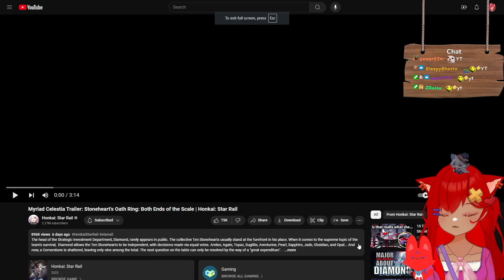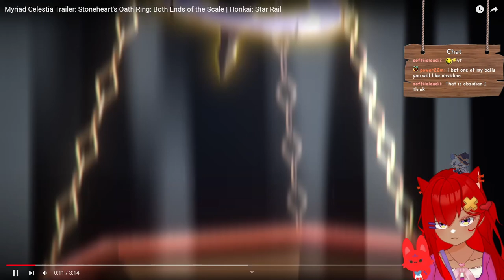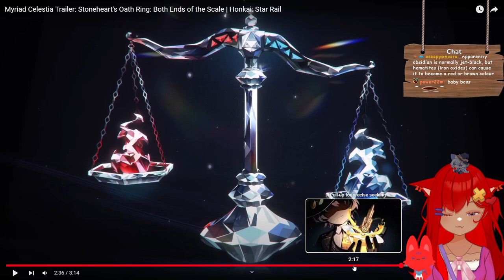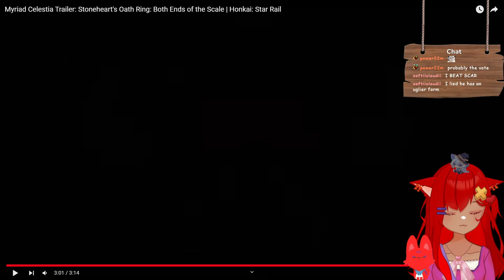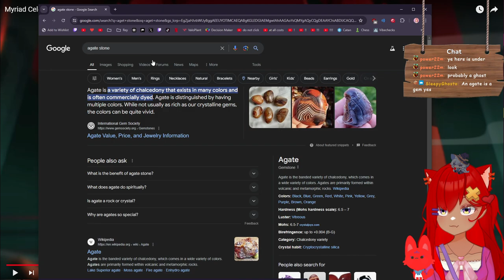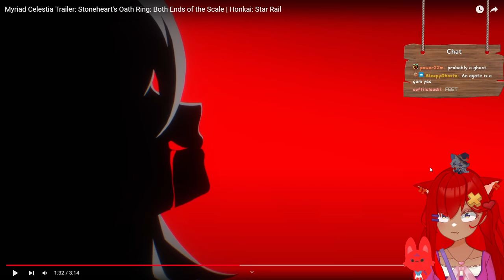I NEED | Myriad Celestia Trailer: Stoneheart's Oath Ring | Honkai: Star Rail React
There's so much lore that could be done.. I wonder what direction we are going lore-wise.